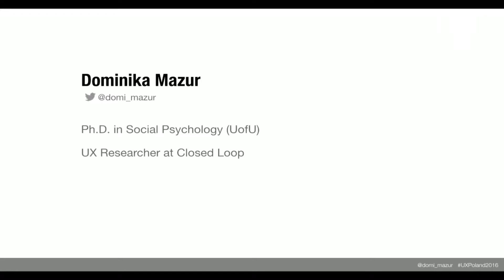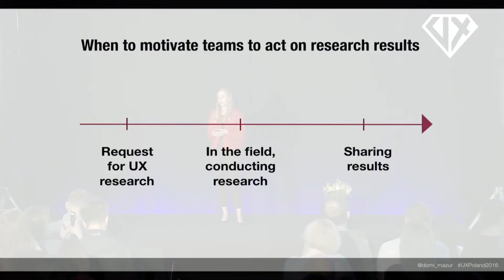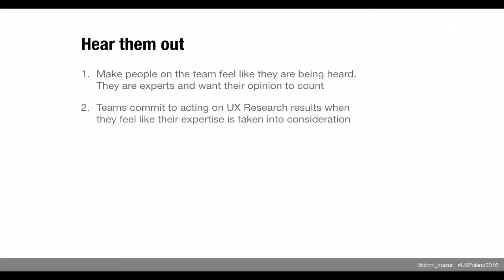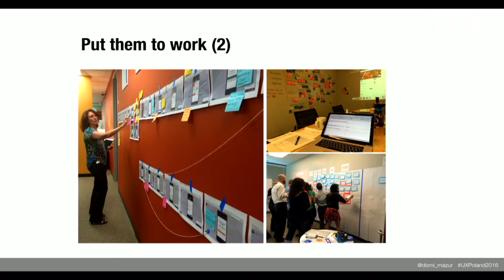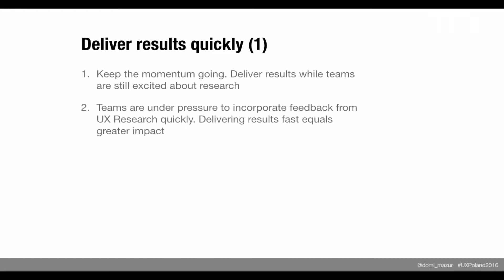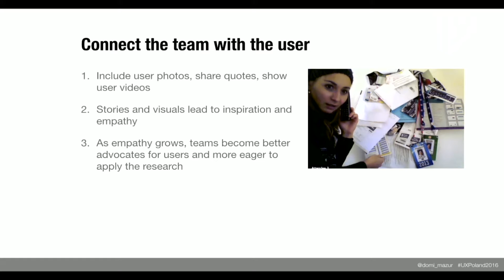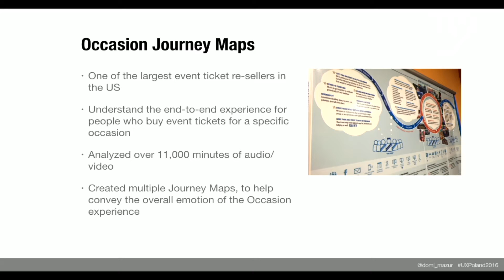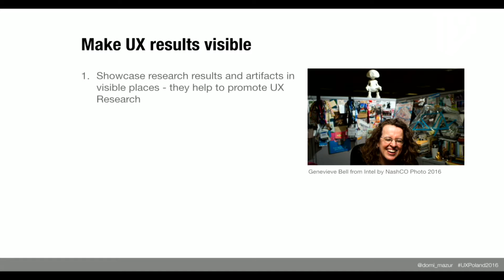UX Poland 2016 - Dominika Mazur - Keep UX real: How to empower and inspire with UX Research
Demand for UX Research services is growing as more companies are becoming aware of the benefits associated with UX Research. Google, Facebook, Airbnb and Drobpox as well as lesser known companies like DocuSign are rapidly expanding their UX Research departments to keep up with the increasing demand for user feedback. Ironically, while enthusiasm for UX Research is high, organizations often ignore research results as they move quickly through the product development cycle. My challenges with convincing organizations to act on research data led me to experiment with different tools and methods to make UX research more actionable in fast-pace environments. In my talk, I will share case studies from recent projects with companies in Silicon Valley to illustrate how to conduct and communicate research in a way that empowers teams and leads to specific actions within organizations.